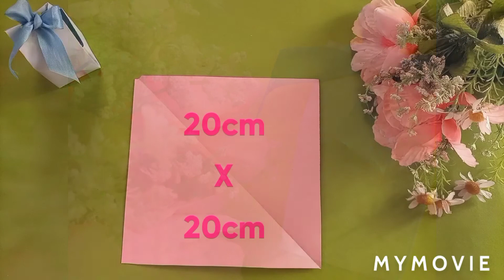Gift box idea 💡| Diy gift box for friends | Friendship day gift 🎁 | Easy and simple Diy | Artistico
Artistico